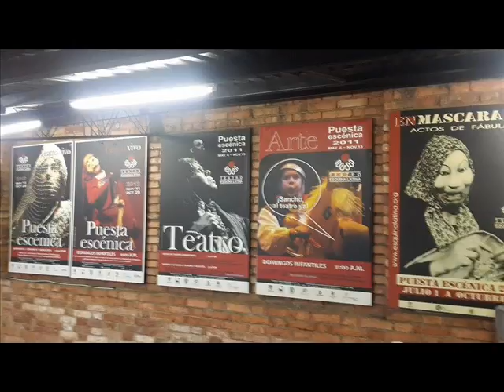VISITANDO ESQUINA LATINA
Visita pedagogica de los estudiantes de bellas artes a esquina latina, aprovechando la ocasión para ver "cuentos eroticos africanos"